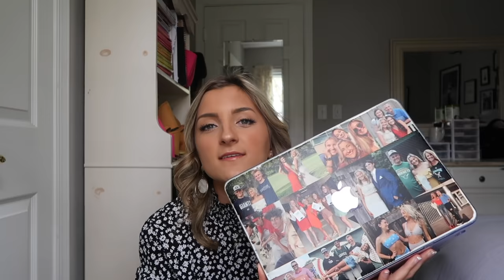50 HOLIDAY GIFT IDEAS FOR GIRLS & GIRLFRIENDS 2020 // Christmas wishlist ideas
Today I'm kicking off a week of holiday gift guides with 50 holiday gift ideas for her. Whether you're shopping for your sister, best friend, daughter, or girlfriend this holiday season, she is sure to love one of these 50 gift ideas. This guide is geared towards teen/twenty-something girls but don't worry, I'll be covering boys, moms, and dads later this week. I'm also sharing a few items that are on my own Christmas wishlist this year including new sneakers, an Alexa plug-in device, and a new cardholder!

In this blog post, I have all 50 gift ideas listed out with multiple links for every price range imaginable.

I've been working so hard on this series and hope you took some inspo from today's post! Happy holidays and happy shopping! xoxo